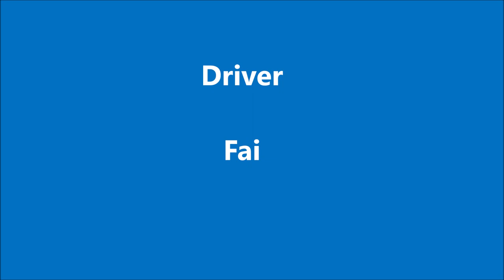Kyosho Legend Turbo Scorpion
One of the nicest vintage RC buggies around, the Kyosho Turbo Scorpion driven by my friend. Watch out for the slow mo suspension action and crashes!